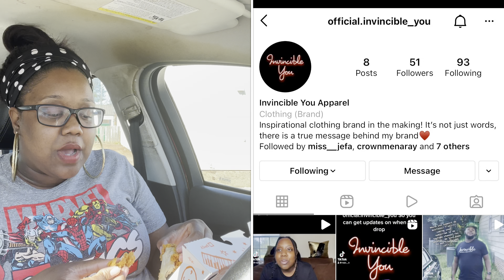Productive Day Vlog : Self Care | Vag Wax| Car Maint | Popeyes Mukbang | Recognizing My Toxic Traits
What’s going on amazing people!! Come along with me on my very productive Saturday! I’ve got a lot of things done including pampering myself, self care, taking care of my car and a Mukbang/ carbang where I talk about life, becoming an entrepreneur and starting my own clothing brand, relationships and 2022 goals.

♥️♥️VIDEOS FEAT IN THE VIDEO♥️♥️

2. Entrepreneur vlog: Perfecting my T-shirt with test washing for good quality. Is it worth it?
4. The Meaning behind my Clothing Brand | Changing my Brand Name| Dealing with a breakup & Death
7. Making My First Shirt with Cricut Explore Air 2 | EBAY heat Press for 1st time | Trial and Error

♥️♥️Steering wheel Food Tray:

Items used in video:

Cutequeen Trading car 1pcs Eating/Laptop Steering Wheel Desk Black(Pack of 1):

Business Instagram: Official.invincible_you
Tik Tok: Najia__b (2 underscores)

♥️♥️SHOUTOUT TO MY BROTHER IN LAW JONAH LEGACY!.. Listen to his latest album GEMINI on APPLE MUSIC ♥️♥️